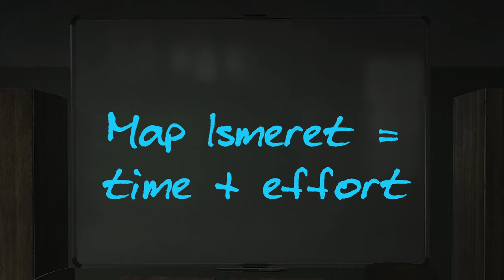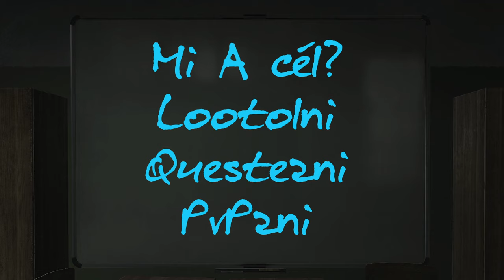Hogyan tanulj mapokat - Escape From Tarkov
Ebben a videóban szeretném nektek megmutatni a mapok tanulásának legfájdalommentesebb módját.